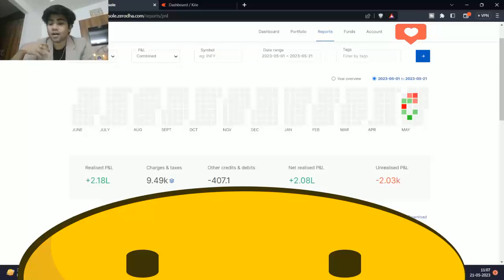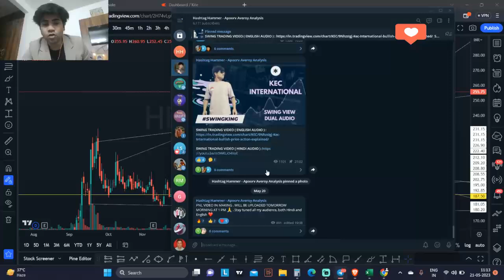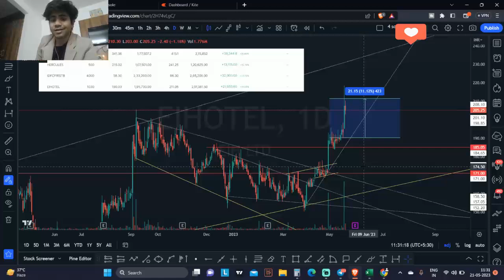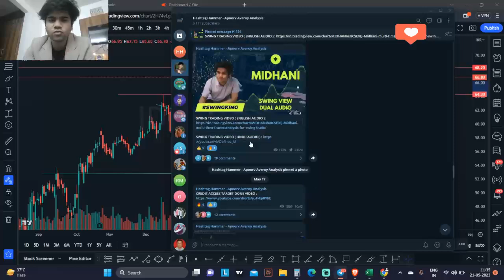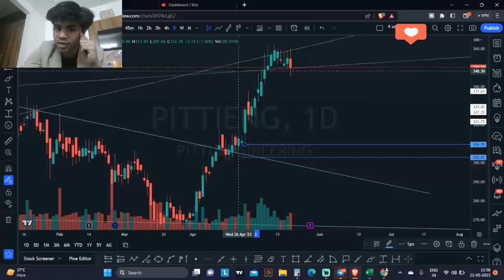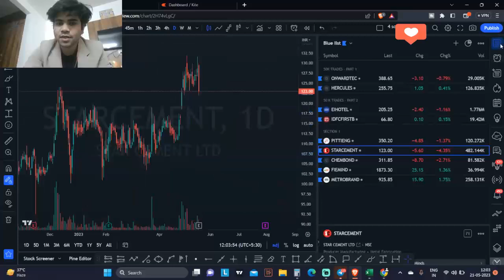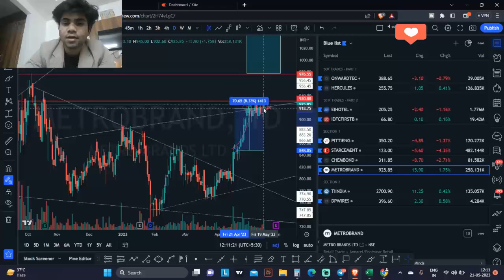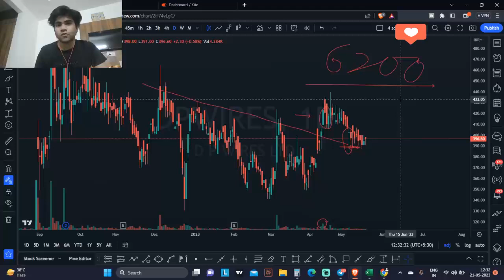A MONTH IN A LIFE OF A TRADER | 1 MONTH PNL VIDEO WITH ANALYSIS| SWING TRADING PNL